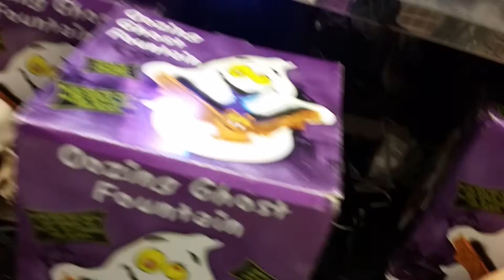Halloween Superstore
Lets venture inside a spooooooky halloween store!